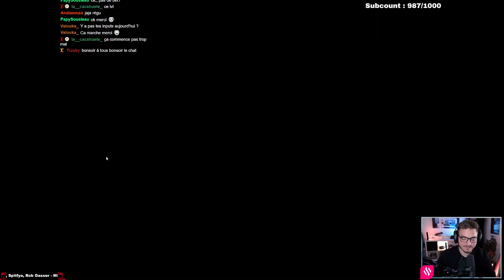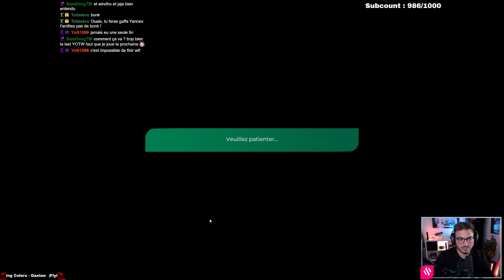DOMINATION DU SERVEUR ? | Bonk Cup #35 (avec Jaja et Windho)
La Bonk Cup est une compétition qui se joue tous les jeudis à 20h. Organisée par Shengar, c'est une compétition qui se joue sur des lolmaps avec 1 petit WU avant 3 rounds. On récolte des points jusqu'à avoir le statut de Finaliste en atteignant un certain nombre de points. Puis, il faut finir 1er une fois !

- VOD du 22 septembre 2022 -